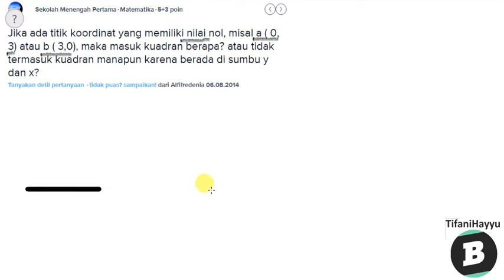Mengetahui keberadaan sebuah titik terletak pada kuadran berapa jika diketahui posisi koordinatnya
- Bentuk pertanyaan jika ada titik koordinat yang memiliki nilai nol, misal a ( 0, 3) atau b ( 3,0), maka masuk kuadran berapa? atau tidak termasuk kuadran manapun karena berada di sumbu y dan x?